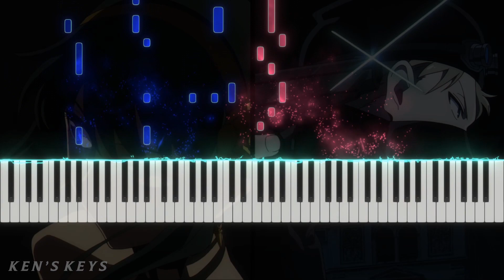Mixed Nuts - Official髭男dism | SPY × FAMILY OP (Synthesia Piano) | Ken's Keys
Hope you guys enjoy this synthesia tutorial of my simple piano arrangement of "Mixed Nuts" from Spy x Family!

INFO 🎶

Song ➤ Mixed Nuts
Artist ➤ Official HIGE DANdism
Piano VST ➤ Bitsonic Steinway Grand

GEAR 🎹

SOCIAL 📱